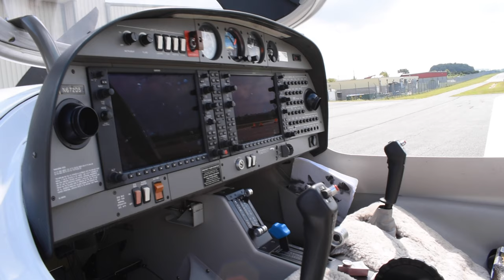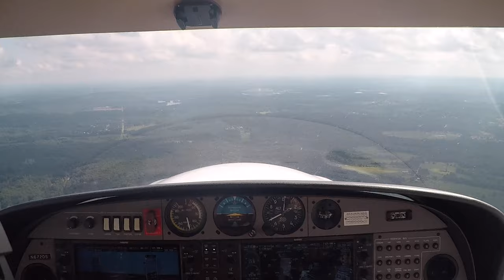Lincoln Rescue Flight - 8/17/19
If you enjoyed this video, and would like to support HoundPilot's cause, please consider donating on our website HoundPilot.com. Every dollar helps us save more dogs, and introduce more young people to aviation.

Find any factual errors? Contact the producer on his Instagram @voltagephotographer to report them.

Facilitate, Educate, Fly

Our mission is to save hounds and introduce young people to aviation through volunteerism.   We will work with youth, primarily through our rescue efforts, to show them how flying opens up the world to them and the good they can do through flight.

We will fly, drive or help coordinate the movement of rescue hounds to foster or forever homes.

We will educate youth and adults about what it means to foster or adopt a rescued coonhound: everyone can help – where they are with the skills they have.

We will work with youth and other groups to provide an introduction to aviation and flying.  Through these contacts, we will educate young people about how flying can be used to help others and do good in the world.

We will offer flight training to youth in exchange for their donation of time at local animal shelters or area rescue groups.

If you created one of the above files, contact os @houndpilot on Instagram, and we will not use them in futre videos, thank you.

We will be happy to let you use parts of it. If you do not have written permission from someone at HoundPilot.com, you may not use any part of this video.